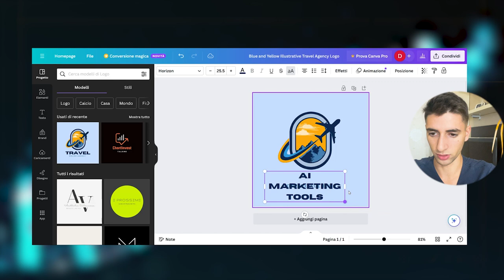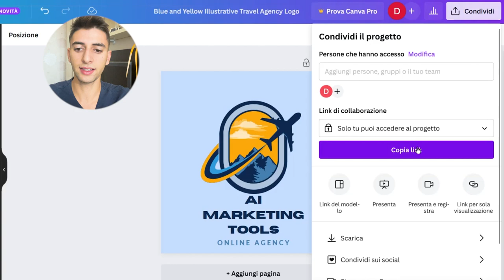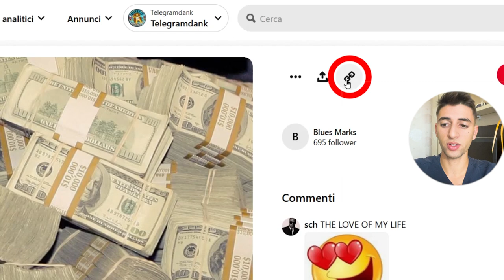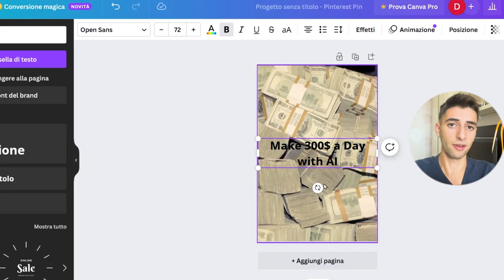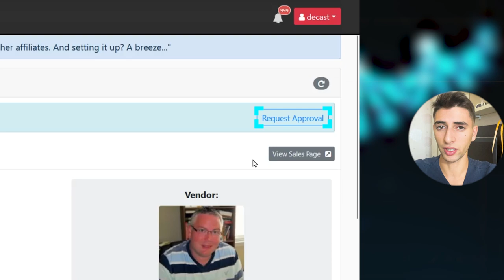PUOI GUADAGNARE...€ a SETTIMANA con PINTEREST!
Ciao ragazzi,  In questo video vi mostrerò come poter guadagnare grazie a vinted nel 2023. Buona visione!

PASSAGGI PER SBLOCCARE IL BONUS:
1- Registrati utilizzando il mio link;
2- Fai un versamento ed effettua i tuoi primi 5 investimenti (ACQUISTA 5 VOLTE UN AZIONE E POI RIVENDILA);
3- Bonus Sbloccato, preleva;

PASSAGGI PER SBLOCCARE BONUS:
1-Iscriverti con il mio link (Dovrai poi verificare la tua identità)
2-Ricaricare il conto (Tramite carta di debito o bonifico bancario)
3-Ordinare una carta fisica (Potrai poi aggiungerla ad Apple Pay o Google Pay ed effettuare pagamenti contactless)
4-Effettuare 3 acquisti di almeno €5 ciascuno (L'invio di denaro, le carte regalo e le transazioni per il gioco d'azzardo non sono conteggiati)

1-Iscriverti con il mio link (Dovrai poi verificare la tua identità)
2-Scegliere uno dei piani Hype disponibile